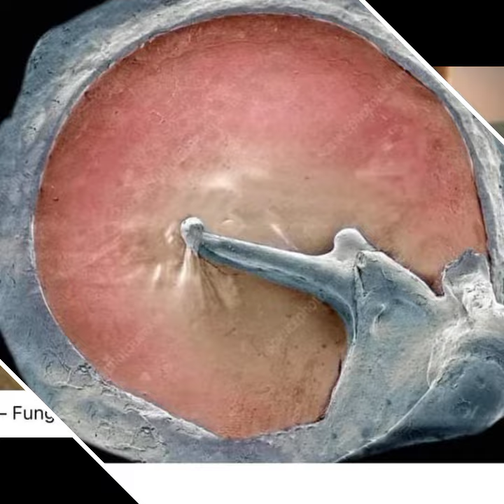Human Body Under Electron microscope | Electron miroscope